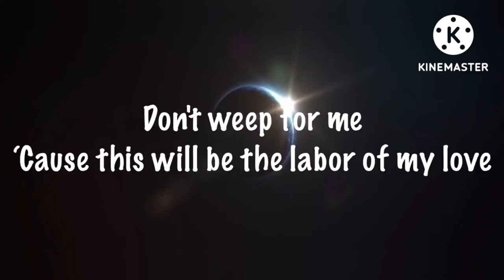November 26, 2023